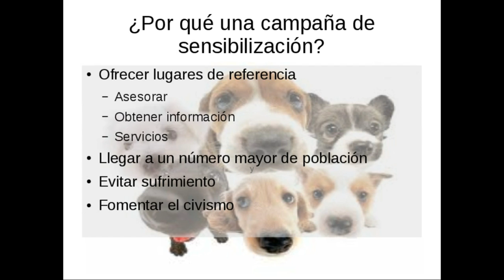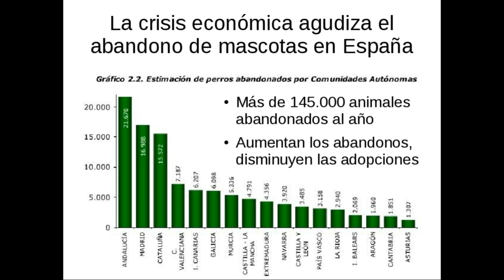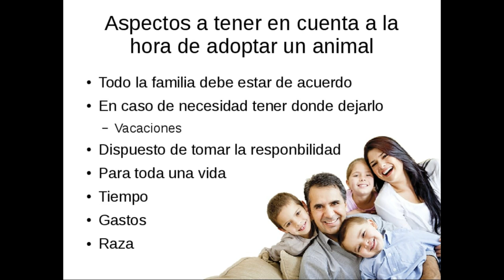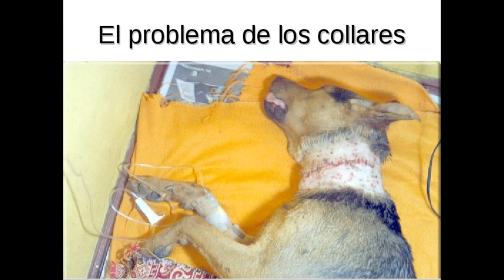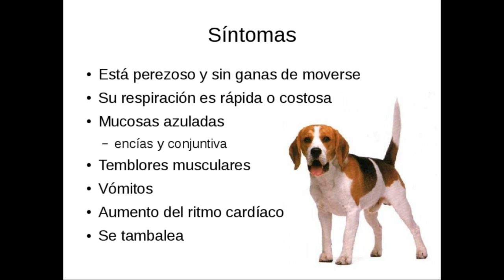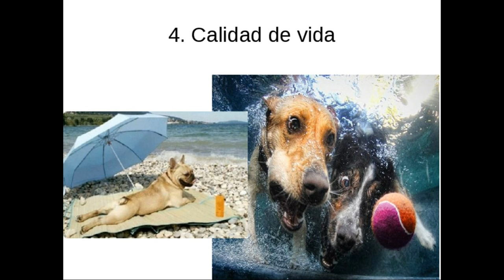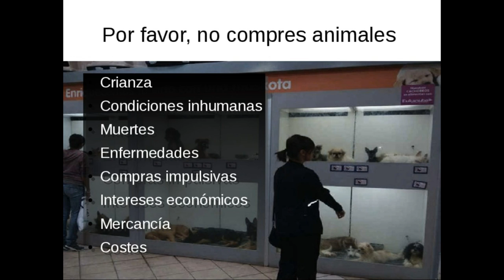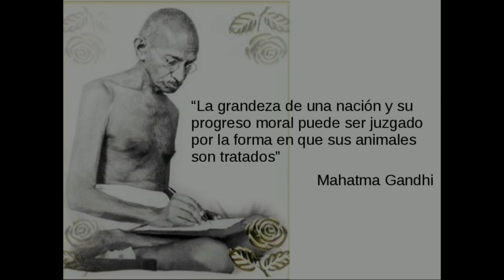Concienciacion y sensibilización animal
En este vídeo se habla sobre los problemas que acarrea, no sólo a los animales, sino también a las personas y a la sociedad, la falta de información sobre la compra o adopción de animales.
Se describirá la terrible situación en España sobre el abandono y se darán las calves para remediarlo así como consejos que la gente debe tener en cuenta antes y durante la adopción.
Pero no quiero dejar esta visión tan pesimista sobre la adopción y abandono de los animales, así que veremos los beneficios sobre las personas y la sociedad que tiene convivir con un animal.

Este vídeo es libre y se puede descargar y reutilizar, incluso con ánimo de lucro. La única restricción es que no se puede utilizar para tergiversar su contenido o el objetivo de la charla que no es otro que sensibilizar y educar a la gente sobre el trato a los animales.

Puedes descargarte las transparencias de la siguiente dirección y reutilizarla como mejor consideres (con la misma restricción que el vídeo):

Y el texto que acompaña a la charla lo tienes en la siguiente dirección: